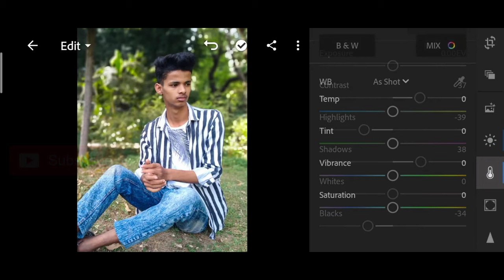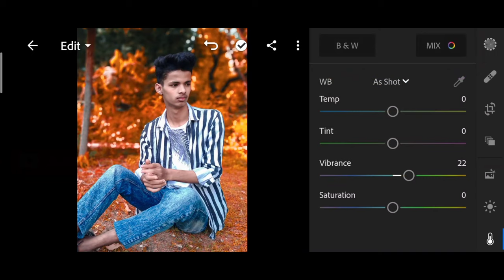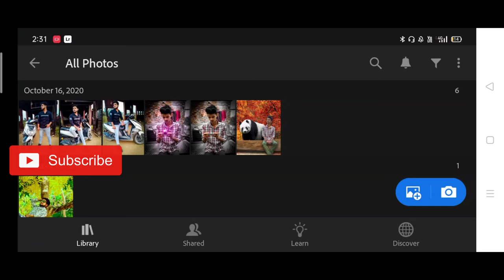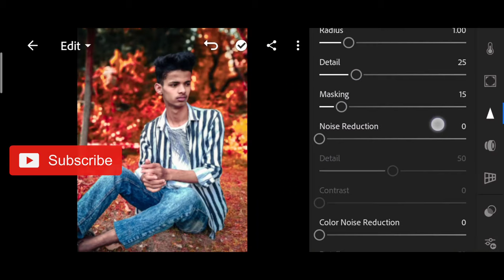Taukeer editz Lightroom photo editing | taukeer editz pink tone | taukeer editz picsart new tutorial